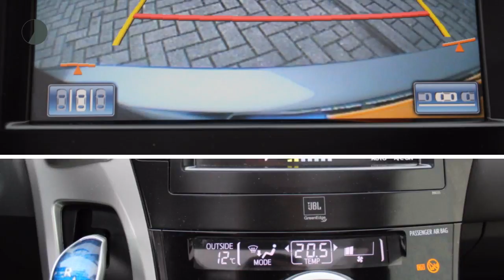Toyota Prius Wagon 1.8 Full Hybrid 136PK CVT 96g DYNAMIC BUSINESS |NAVI |CLIMA